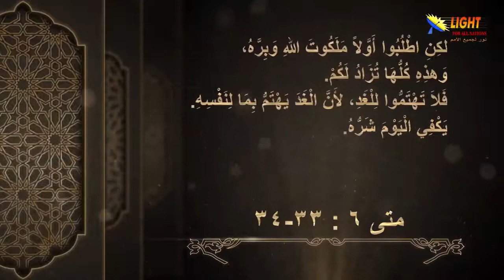35:01 أطلبوا ملكوت الله مقدمة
تشاهدون الآن
مقطع قصير من سلسلة
الحلقة (35)